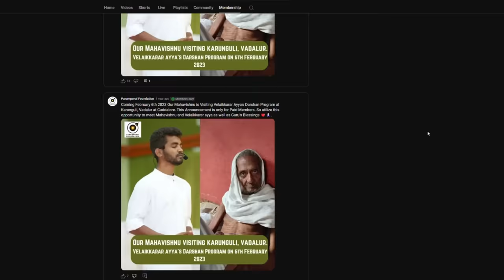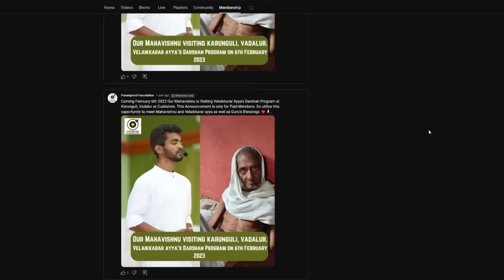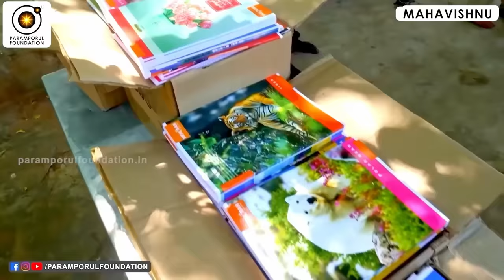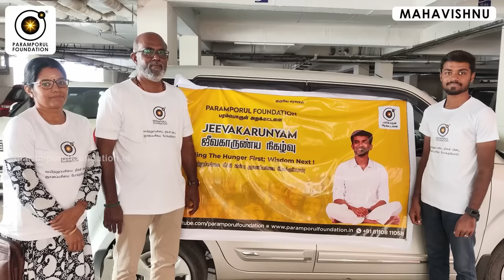விதி மாற்றும் வித்தை இது தான்! This is the fate changing trick!